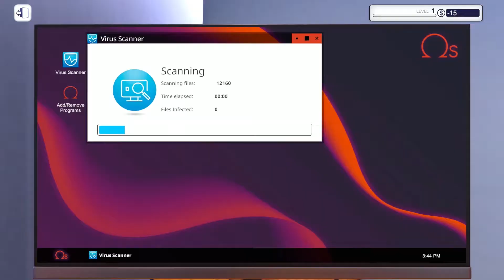PC Building Simulator | Launch Trailer | Xbox One / Win10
Now on Xbox One and Windows 10!
Build and grow your very own computer repair enterprise as you learn to diagnose, fix and build PCs. With real-world licensed components and comprehensive hardware and software simulation, you can plan and bring your ultimate PC to life.